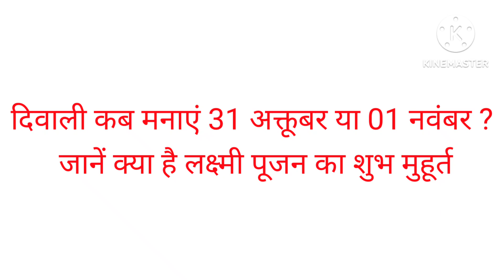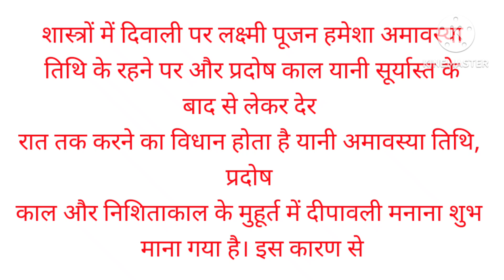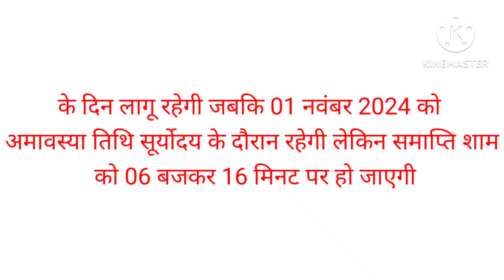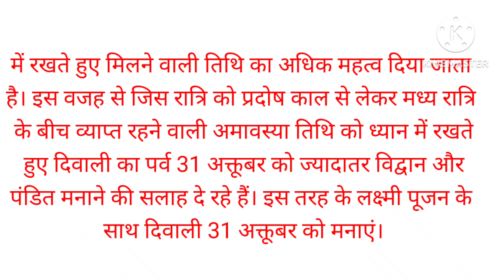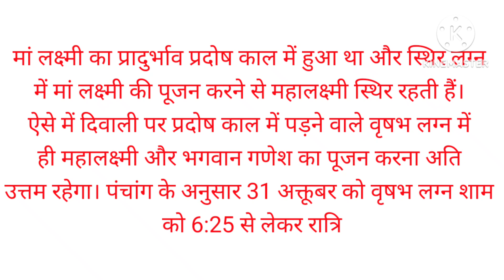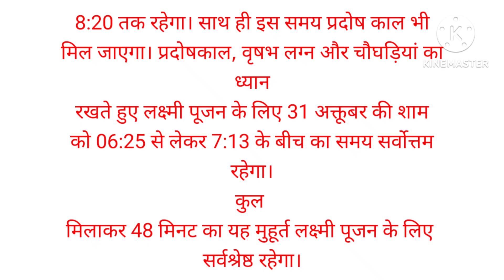2024 दीपावली कब है 31 अक्टूबर या 1 नवंबर जाने शुभ मुहूर्त